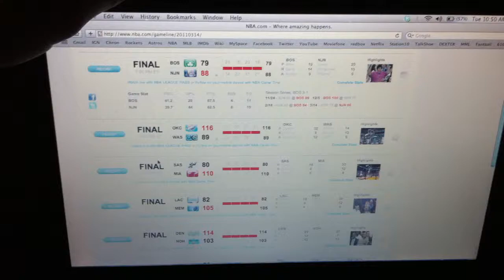Hidden Message on NBA.com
Hidden Ad